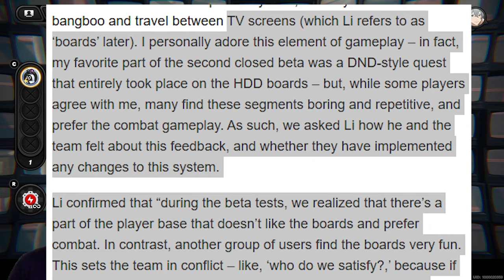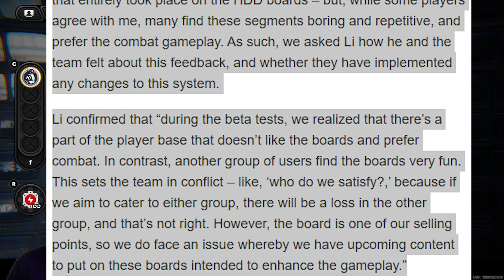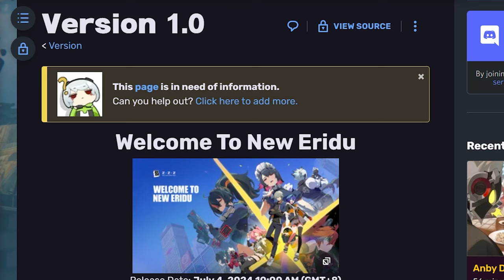The Good & Bad of Zenless Zone Zero ( A Review from a ZZZ Enjoyer ) [ For Version 1.0 ]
Edit: 1.1 News just hit the day after I made this video. HOLY are there a lot of great changes coming! Basically countering the things I mention in this video, This will age poorly. I guess this was specifically a 1.0 Review 🤣.

This Game was Tanjiro in Season 2 of Demon Slayer and the Community was Gyutaro.

Timestamps
0:00 Intro
0:18 The Bad (TV System)
3:38 The Bad (Combat)
5:32 The Bad (Slow Pacing)
8:14 The Bad (Miscellaneous)
9:27 The Good (The Vibe)
10:35 The Good ( The Music )
11:56 The Good (Animation)
13:01 The Good (Attention to Detail
14:29 The Good (Combat Feel)
15:58 The Good (Sound Design)
17:02 The Good (Endgame & Difficulty)
19:30 The Good (1.0 Content)
20:00 People's Opinions Changed
21:10 Final Thoughts
21:55 Outro